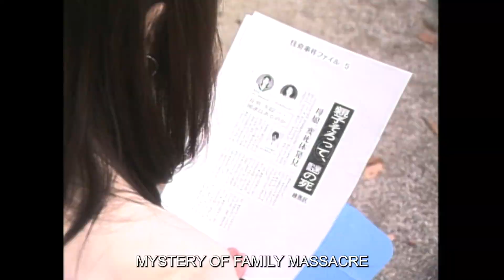Ju-On: The Grudge Collection - Trailer | ARROW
“Ju-On”: the name given to a deadly curse spawned when someone dies in the grip of a violent rage. All who come into contact with it are doomed... Collected together for the first time, writer-director Takashi Shimizu’s Ju-On: The Grudge series represents the flesh-crawling pinnacle of Japanese chillers that swept the globe at the turn of the millennium.

The films introduce the anonymous family house in the suburbs of Tokyo where an unspeakable evil lingers alongside its residents, the ghastly mother-son pairing of Kayoko and Toshio Saeki. Shimizu’s disconcerting approach to plotting, unnerving eye for the uncanny details in the dark corners of the frame and an innate talent for effective jump scares so impressed Evil Dead director Sam Raimi that he invited the director to helm two Hollywood remakes.

The quintessential J-horror series make its ARROW debut with a brand new 4K restoration of Ju-On: The Grudge and a wealth of new and archival extras, including Shimizu’s two The Curse straight-to-video precursors (previously unreleased outside Japan) and the White Ghost/Black Ghost diptych of tales unfolding within the same terrifying universe.